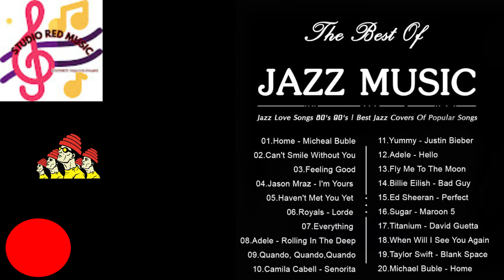Música Variada 2022 : Lo mas Actual del momento, Pop ,Electronica ,Musica Disco Rock,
Hola amigo si te gusta la música Electronica este sin duda es tu canal . Escucha este Fabuloso MIX  ya me diras
musica sin copyright para youtube,
sin copyright musica,
sin copyright musica de fondo,
sin copyright electronica,
ncs,
musica electronica,
2023 electronica,
bass boosted,
Studio Red Music Sin copyright,
Musica 2023,
retro,
edm,
Musica sin copyright Variada